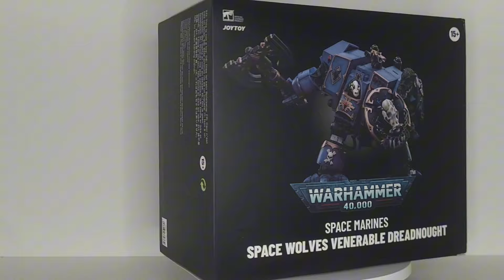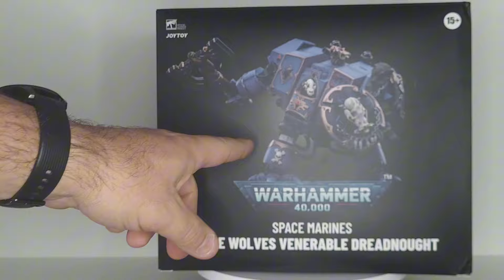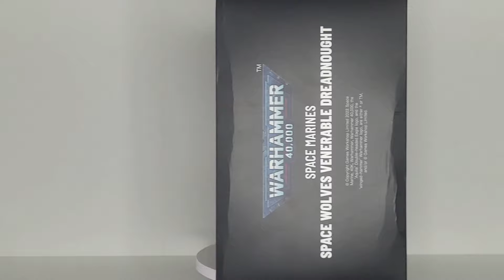Joytoy Warhammer 40k dreadnought venerable hvoc lobos espaciales review en español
y toda esta información es de :
Wikihammer en español y las fotos de RRSS

GRACIAS